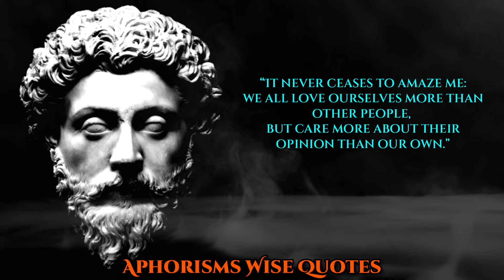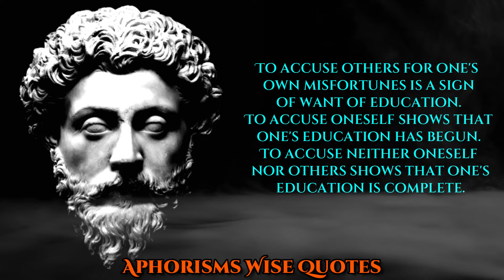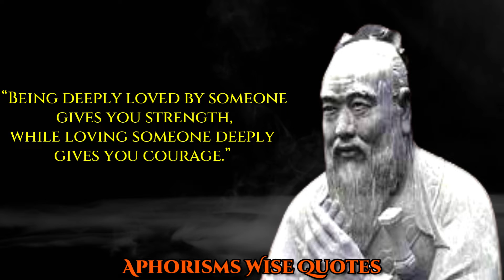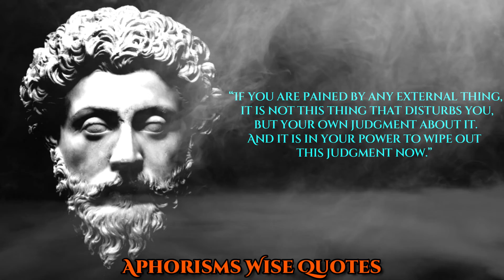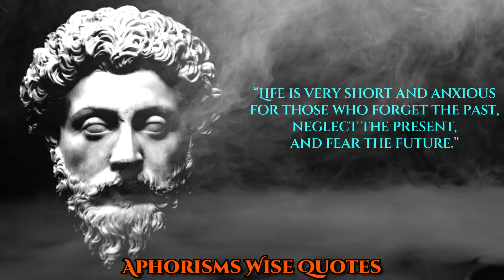Marcus Aurelius Vs Lao Tzu Best Quotes | Perception On Life & Love | Stoic & Tzu Powerful Quotes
Lao Tzu, was a Chinese philosopher and writer. These Lao Tzu quotes give insight into this wise man and his teachings .Alive sometime between the 4th and 6th centuries B.C., this semi-legendary figure has played a central role in Chinese culture for millennia. Lao Tzu has traditionally been regarded as the author of the Tao Te Ching, an ancient Chinese text that describes the Tao as the source of all existence. 'Stoic' by definition means, a person who endures pain and suffering without letting out their emotions. Being stoic usually means not displaying any emotions of joy and sorrow but just leading a life. Typically highly learned sages, gurus, and philosophers are mostly considered stoic by virtue.